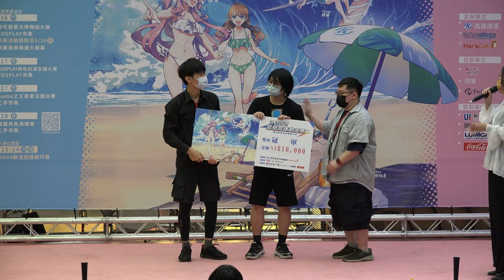御宅藝螢光棒舞蹈大賽 - 頒獎 & 大合照